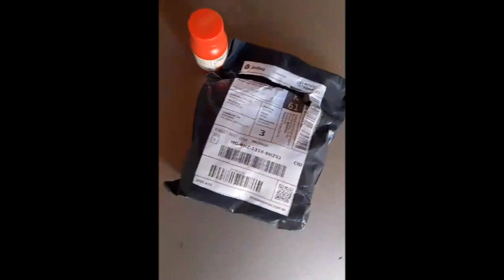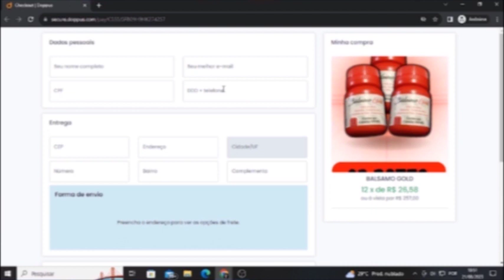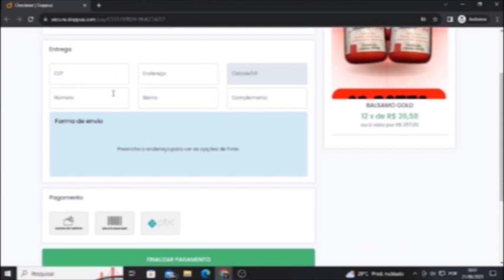BALSAMO GOLD - REMÉDIO PARA DORES | Bálsamo Gold Funciona? - Bálsamo Gold Original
Se você procura alívio eficaz para suas dores, o Bálsamo Gold é a resposta que você estava esperando! Este vídeo vai te guiar por todas as informações essenciais sobre o Bálsamo Gold, desde sua composição até os incríveis benefícios que oferece.

O que é o Bálsamo Gold?
Bálsamo Gold é um poderoso suplemento em cápsulas formulado para proporcionar alívio rápido e duradouro para dores diversas. Com uma combinação única de ingredientes naturais, este bálsamo tornou-se uma opção confiável para aqueles que buscam uma solução eficaz e segura.

Por que o Bálsamo Gold é Bom?
Descubra por que o Bálsamo Gold é amplamente reconhecido como uma escolha eficaz para o alívio das dores. Vamos explorar os detalhes da sua fórmula, evidências científicas e depoimentos reais de pessoas que experimentaram seus benefícios.

Principais Tópicos Abordados:

Composição Poderosa: Entenda os ingredientes-chave que tornam o Bálsamo Gold tão eficaz.
Bálsamo Gold Capsulas e Bula: Informações detalhadas sobre como tomar o suplemento de forma adequada e segura.
Preço Acessível: Conheça as opções de preço e descubra como o Bálsamo Gold oferece uma solução acessível para o alívio das dores.
Aprovação da Anvisa: Saiba por que a aprovação da Anvisa é crucial para a confiança no produto.
Resultados Reais e Depoimentos:
O vídeo apresentará depoimentos autênticos de pessoas reais que experimentaram melhorias significativas após o uso do Bálsamo Gold. Os resultados falam por si mesmos!

Onde Comprar e Site Oficial:
Forneça informações sobre como adquirir o Bálsamo Gold de forma segura e direta no site oficial, evitando possíveis falsificações.

Vale a Pena Investir no Bálsamo Gold?
Ao final do vídeo, resumiremos todos os benefícios e informações importantes, ajudando você a decidir se o Bálsamo Gold é a escolha certa para você.

Assista agora e descubra como o Bálsamo Gold pode ser a chave para um alívio eficaz e duradouro das suas dores!